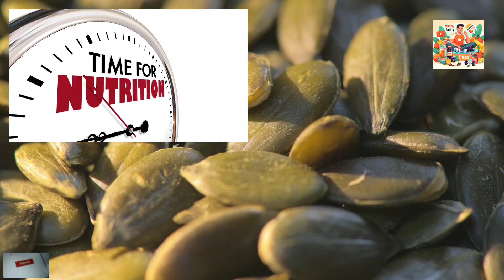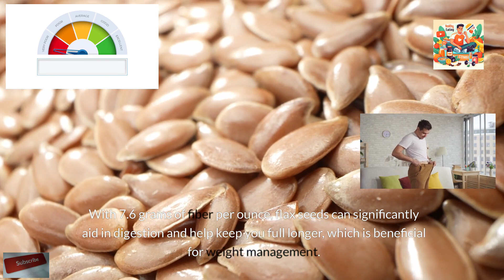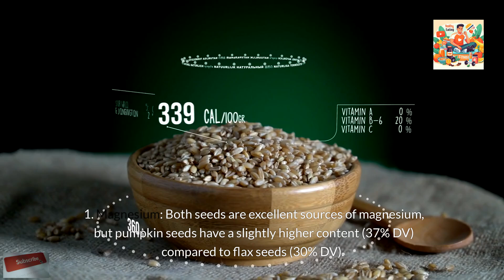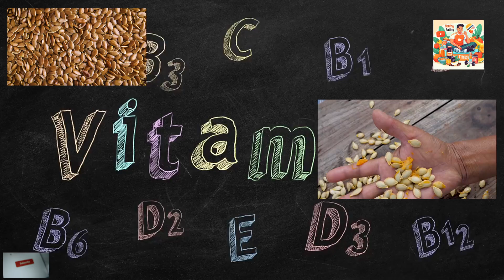Between Pumpkin Seeds and Flax Seeds, Which One is More Nutritious?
Between pumpkin seeds and flax seeds, which one is more nutritious? It depends on your nutritional needs. Pumpkin seeds are higher in protein, magnesium, zinc, and iron per ounce. They're beneficial for muscle repair, immune support, and overall mineral intake. On the other hand, flax seeds excel in fiber and omega-3 fatty acids, crucial for digestion, heart health, and reducing inflammation. Pumpkin seeds provide 7 grams of protein and 23% of the daily value (DV) for iron, while flax seeds offer 7.6 grams of fiber and significant omega-3s. Including both in your diet ensures a balance of essential nutrients for optimal health.

Timestamps
0:00: Introduction
0:20: Nutrient Comparison
0:31: Pumpkin Seeds
1:01: Flax Seeds
1:29: Protein Content
1:43: Fiber Content
2:00: Healthy Fats
2:16: Minerals
3:09: Antioxidants
3:26: Vitamins
3:39: Conclusion